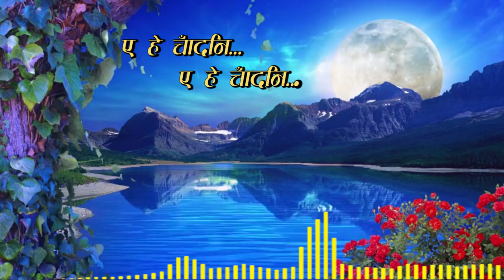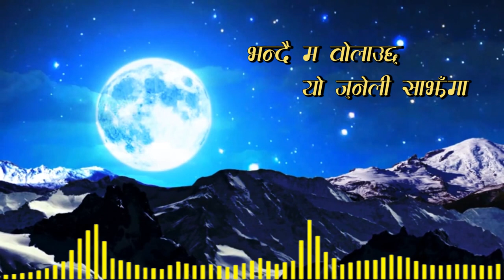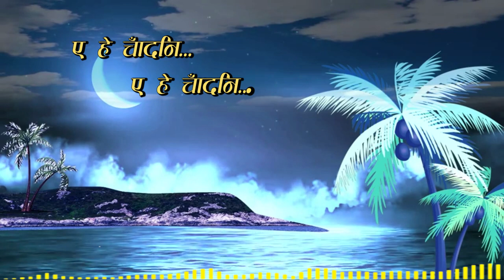New Nepali Romantic Song | Arjun Pun Magar | Nepal idol season 2 Top singing by arjun pun magar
New Nepali Romantic Song | Arjun Pun Magar

 सबैमा हमिलाइ जति ले माया गर्नु हुन्छ हाम्रो यस Umanga t.v Youtube channel मा ह्जुरहरु सबै लाई स्वागत गर्न चाहान्छौ।

आज हामीले बिलकुलै नयाँ गित सार्बजनिक गरेका छौ ।
Lyrics music vocal ...Arjun pun magar जि को रहेको छ ।
उहाको स्वोर शब्द संगीत कस्तो रहेको छ । कृपया comment गर्दिनु होला
जय गित जय संगीत